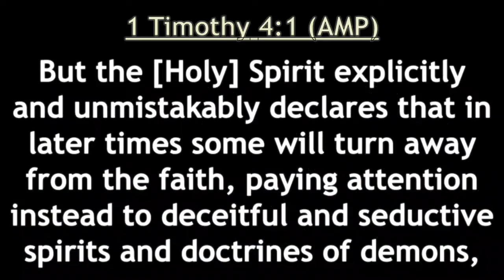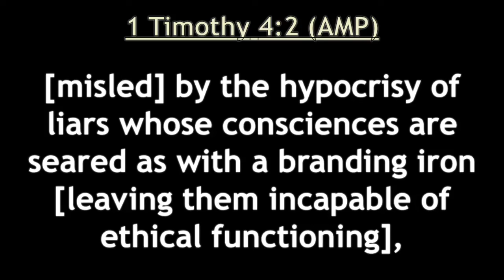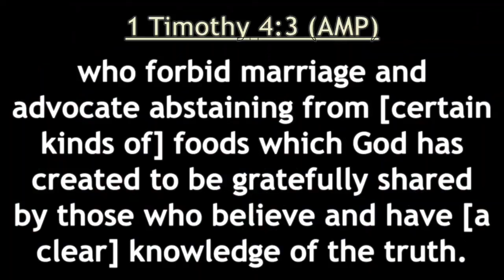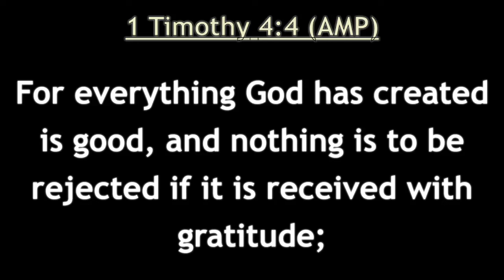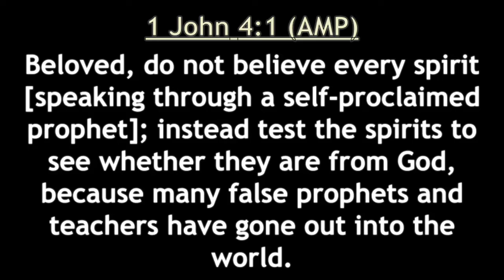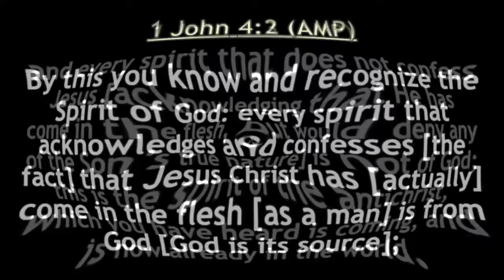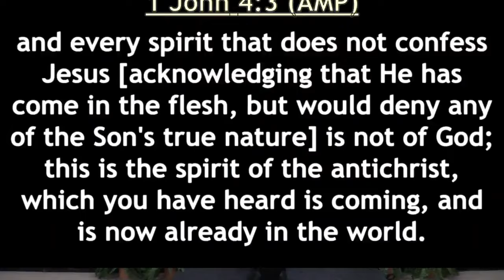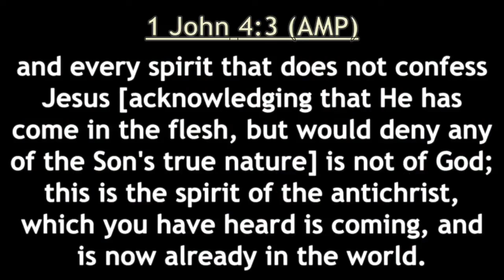"Spirit Life!" Part 27